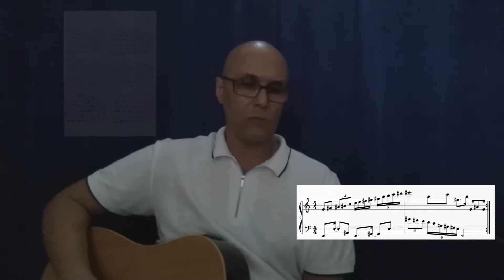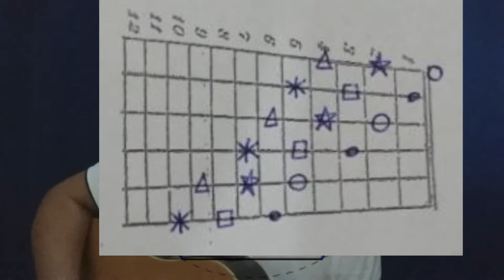Hexafônica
Aqui neste vídeo temos uma demonstração de estudo de Improvisação com a escala Hexafônica de Tons Inteiros. Por ser uma escala matematicamente Simétrica pertencente a família dos Aumentados, sua sonoridade "desconfortável" não pode ser um empecilho no aprofundamento do conhecimento prático. Primeiramente é necessário ter uma noção básica da suas informações teóricas. Em seguida aprender a digitar as formas da escala no instrumento com células rítmicas simples, repetitivas, para adquirir a "memória motora". Para o músico improvisador, ou aquele que irá usá-la em composições autorais, é recomendado  exercitar a imaginação com a matéria na forma "bruta", unicamente com os recursos de seu Campo Melódico-Harmônico de Seis notas. Após percorrer essa etapa, se torna mais fácil aplicá-la nos diferentes contextos Harmônicos que exigem seu conhecimento de forma "temperada", em "pequenas doses", dando o sabor todo especial que ela possibilita, principalmente quando o assunto é sobre a Função Harmônica Dominante.

Flawio Lara.

Indicação para INICIANTE em Divisão Rítmica:
Você quer compreender a teoria rítmica dos Compasso Simples (3 por 4 , 4 por 4 e outros)?
Precisa melhorar ritmicamente no seu instrumento? Tem dificuldade para entender a combinação dessas figuras rítmicas para avançar na escrita, leitura e improvisação?
Em 5 minutos você receberá diretamente na sua caixa de Emails  e  enquanto aguarda, clique num vídeo curto para acessar outra Oportunidade Imperdível.

Vídeo: Hexafônica